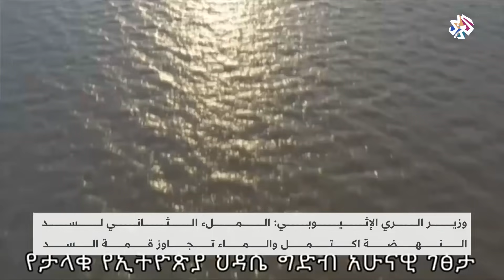سد النهضة .. إثيوبيا تعلن رسميا الانتهاء من الملء الثاني │ أخبار العربي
قال وزير الري الإثيوبي إن الملء الثاني لسد النهضة اكتمل والماء تجاوز قمة السد.